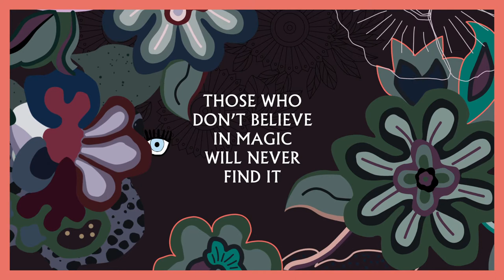Trailer pre opening Relais & Châteaux Weeshuis Gouda